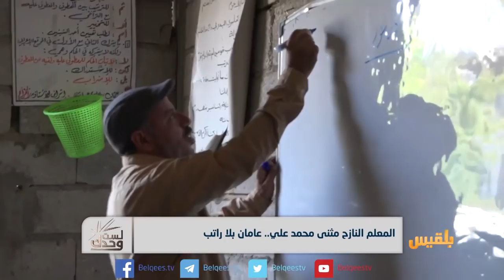لست وحدك | إلى متى سيبقى النازحون بدون مرتبات | تقديم: عبدالله الحرازي